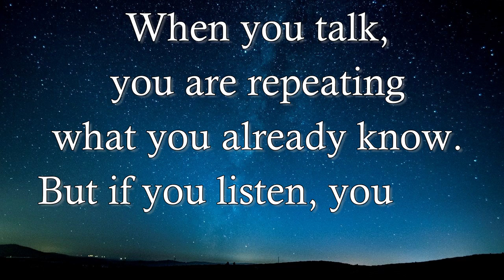Good Thoughts | Thought Of The Day | Inspirational Quotes | Whatsapp Status Video | Best Status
positive quotes
motivational video
motivational quotes
life quotes
inspirational quotes
positive thoughts
friendship quotes
inspiration
motivation
whatsapp video
whatsapp status video
whatsapp status
best status
new status
family quotes
success
friends quotes
best friend quotes
sad quotes
thought in hindi
english status
attitude quotes
beautiful quotes
good thoughts
love quotes
funny quotes
happy quotes
best quotes
success quotes
quotes

sunday quotes
life quotes sayings
romantic quotes
fashion quotes
krishna quotes
peace quotes
cute life quotes
jealousy quotes
quotes creator
congratulations quotes
hope quotes
betrayal quotes
leadership quotes
inspiration quotes
motivational songs
sports quotes
einstein quotes
best quotes about life
good thoughts about life
angry quotes
inspirational thoughts
theories of motivation
latest status
fitness quotes
famous quotes
life quotes in hindi
dream quotes
teamwork quotes
cousin quotes
short status for whatsapp
joker quotes
thoughts on success
personality quotes
quotes images
children quotes
hurt quotes
pinterest quotes
thank you quotes
success status
bob marley quotes
feeling quotes
motivational status in hindi
childhood quotes
revenge quotes
happy status
goodbye quotes
inspirational videos
nice quotes about life
respect quotes
beautiful status
quotes about self
minion quotes
best whatsapp status in hindi
deep quotes
success meaning
motivational thoughts
unique quotes
whatsapp icon
tumblr quotes
time quotes
appreciation quotes
instagram quotes
funny love quotes
flower quotes
music quotes
mother daughter quotes
nice status
selfish quotes
women quotes
latest whatsapp status
gym quotes
positive thinking
lonely quotes
business quotes
sarcastic quotes
thinking quotes
cool captions
thought of the day in hindi
life is beautiful quotes
alone quotes
emotional quotes
achievement quotes
cute quotes
broken quotes
confidence quotes
philosophical quotes
photo quotes
whatsapp profile status
nature quotes
best quotes ever
motivational status
girly quotes
motivational quotes for students
baby quotes
motivational stories
relationship quotes
caring quotes
motivational speech
patience quotes
encouraging quotes
classy quotes
quotes on life lessons
motivational video in hindi
life quotes images
teacher quotes
heartbreak quotes
cool status
girl quotes
single quotes
motivational wallpapers
positive thinking quotes
best captions
money quotes
sad quotes about life
depression quotes
parents quotes
whatsapp status photos
travel quotes
friend quotes
death quotes
caption about life
karma quotes
quotes about myself
pain quotes
farewell quotes
brainy quotes
swami vivekananda quotes
simple quotes
funny friendship quotes
cool quotes
never give up quotes
gandhi quotes
good quotes
motivational images
short quotes
ramadan quotes
good status
brother and sister quotes
dance quotes
quotes about life and love
motivation quotes
true love quotes
food quotes
whatsapp quotes
chanakya quotes
dark quotes
life qoutes
strong quotes
love life quotes
meaningful quotes
struggle quotes
motivational status
spiritual quotes
breakup quotes
motivational thoughts in hindi
faith quotes
selfie quotes
inspirational status
all the best quotes
motivational movies
be you quotes
cute whatsapp status
failure quotes
nice quotes
happy life quotes
forgiveness quotes
millionaire quotes
awesome quotes
english quotes
god quotes